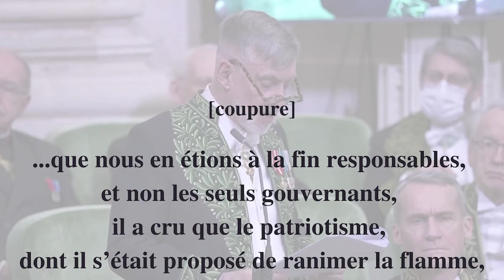Les 4 vérités de Monsieur François Sureau a l'Académie Française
Les temps sont toujours difficiles pour ceux qui n'aiment pas la liberté!
Très intéressant les têtes des gens dans le public..